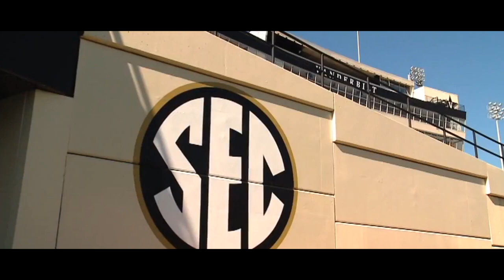Anchor Down - The Movie HD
Catch the fall blockbuster "Anchor Down" coming to the SEC